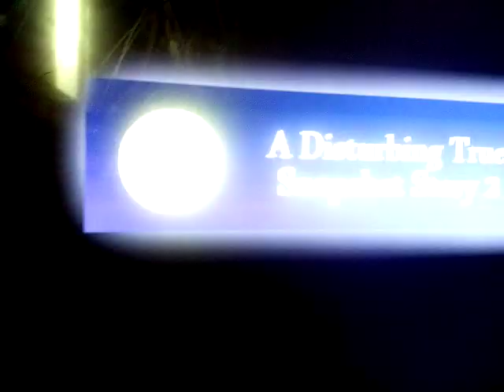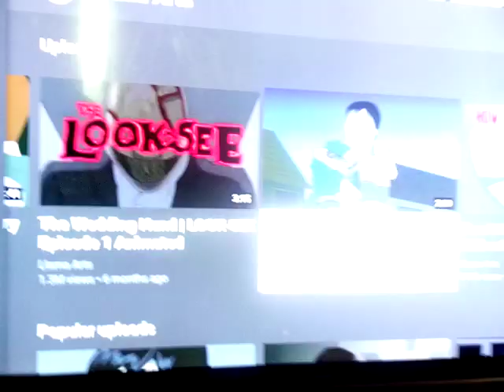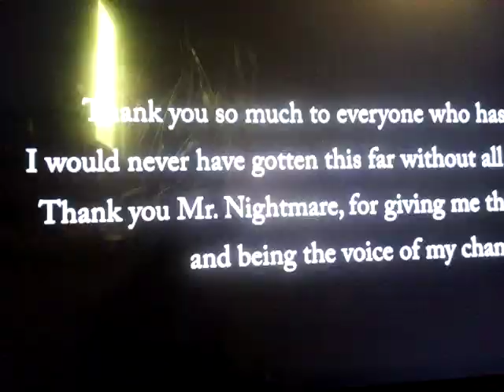Sub to lama arts and me